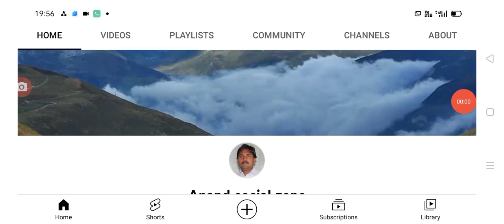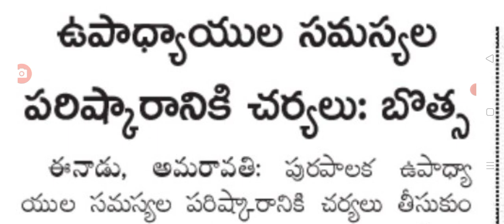రాష్ట్ర ఉద్యోగులకు మంత్రి అదిరిపోయే శుభవార్త good news for employees in AP.